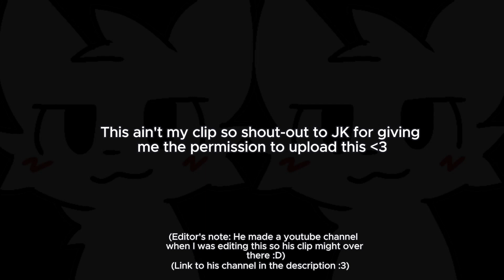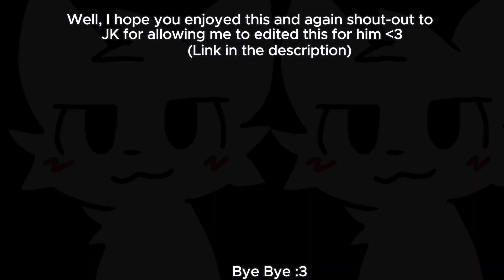Death Countering a Hacker in TSB!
Thanks, you for JK for allowing me to edit this :3